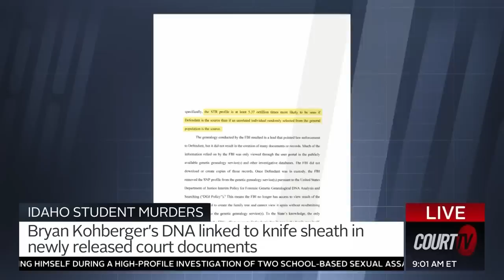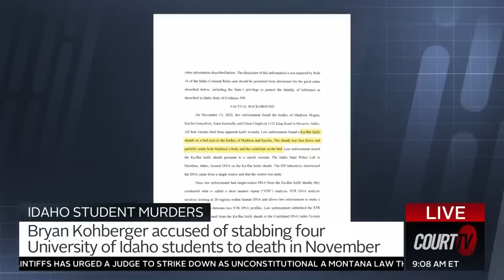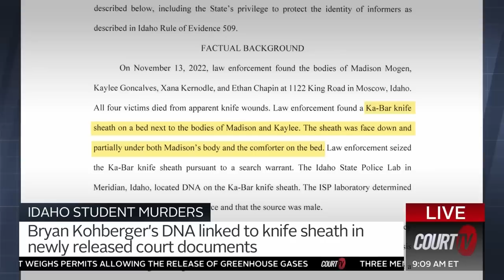Court Docs Reveal DNA Link to Bryan Kohberger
BREAKING: Bryan Kohberger's DNA linked to a knife sheath found at the house where four Idaho students were murdered, according to newly released court documents.